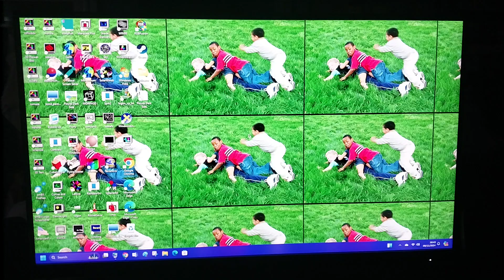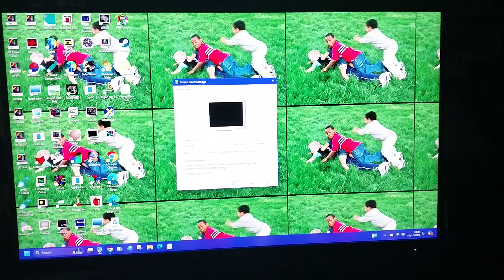Windows XP - 3D Pipes Screensaver